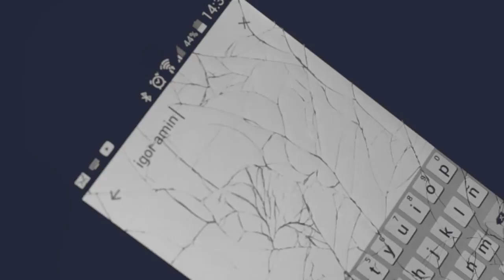PEQUENA GRANDE TELA [VINHETA]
Convite para visitar a vídeo-instalação Pequena Grande Tela, de Igor Amin no Sesc Palladium em Belo Horizonte-MG, durante os meses de julho e agosto de 2015.